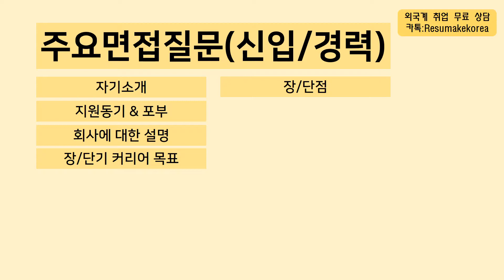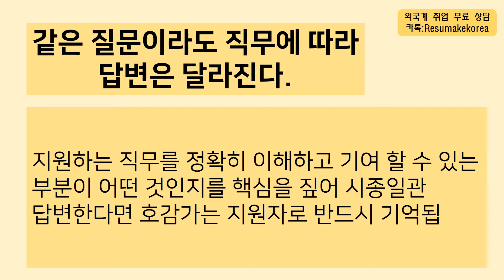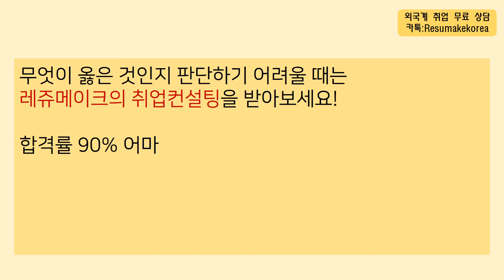외국계기업 면접컨설팅, 취업 면접준비와 영어면접질문 그리고 영어인터뷰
외국계기업 No.1 취업컨설팅 레쥬메이크
면접컨설팅, 취업 면접준비와 영어면접질문 그리고 영어인터뷰
상담문의(카톡): Resumakekorea

■ 외국계 취업 합격률 90% 이상!